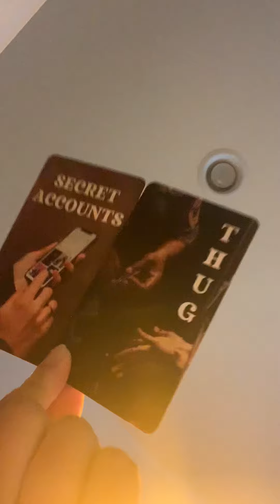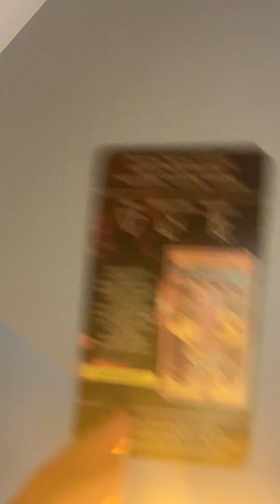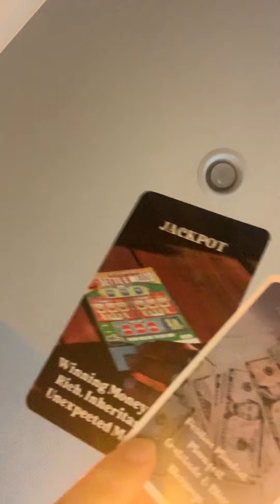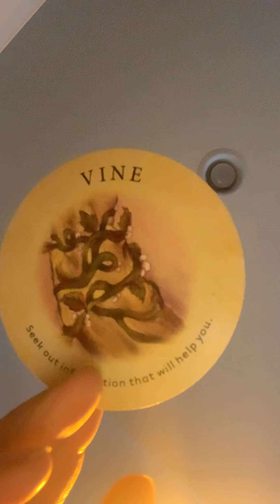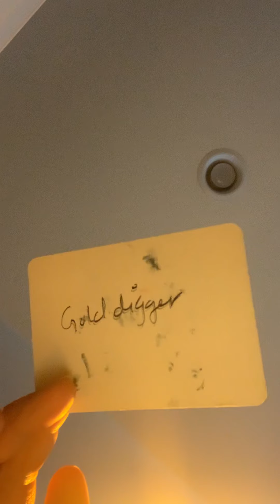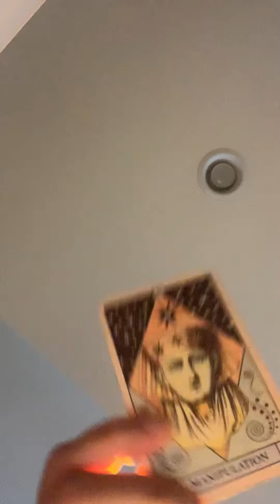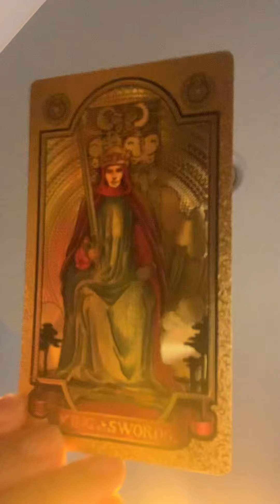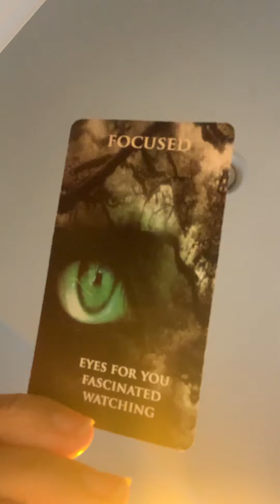👀This STRANGER Is Watching You Heartbroken!💔Waiting for You🤮They’re Pulling Tarot Cards On U Scared😟